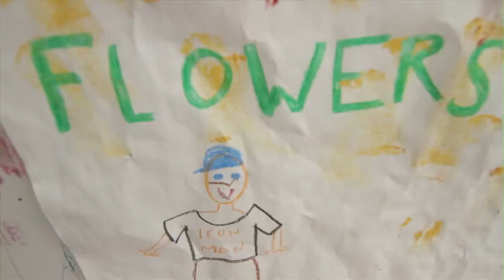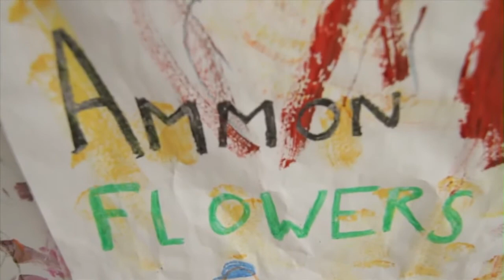Brandon Flowers-A Short Review Of His Music And Life HQ